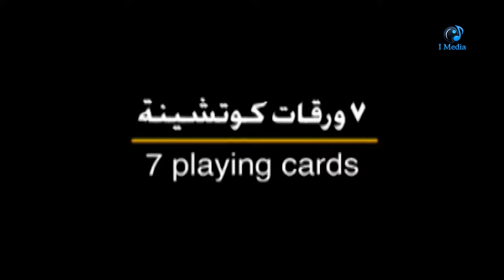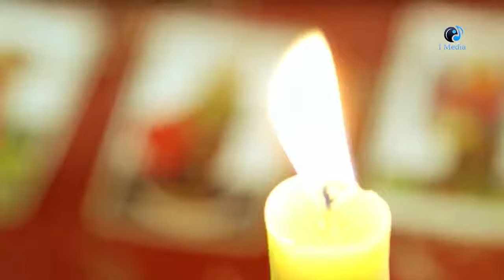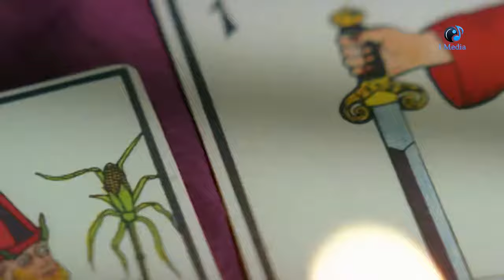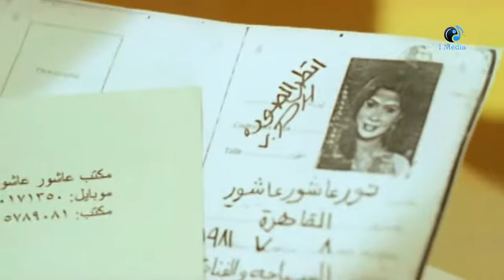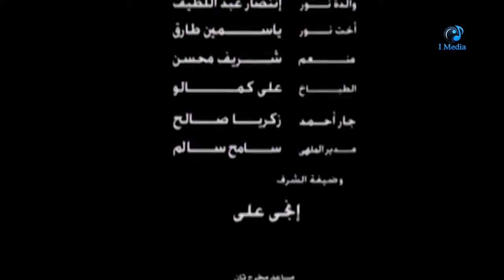روبى و يوسف الشريف و رانيا شلهين و محمد سليمان و الفيلم الجرىء الحصرى ( سبع ورقات كوتشينة )